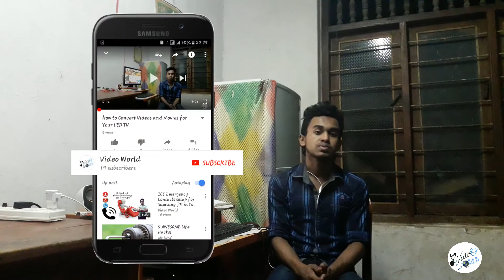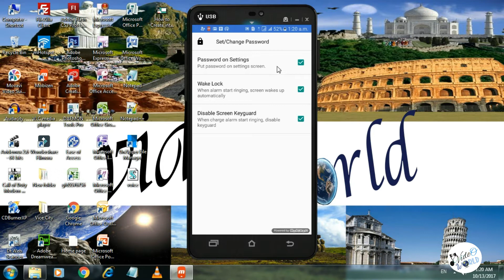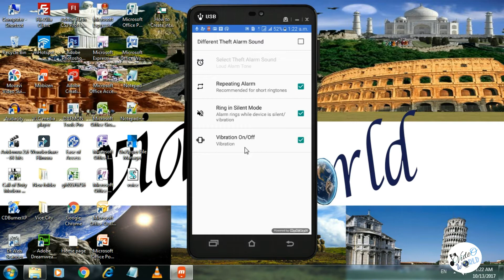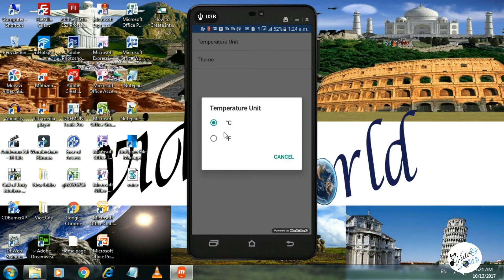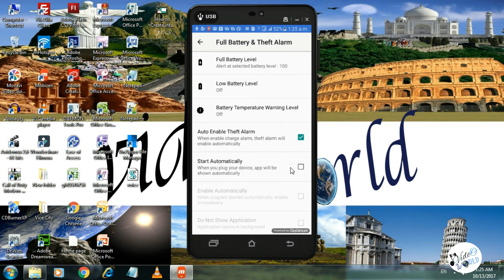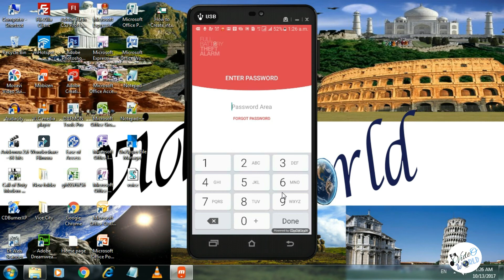How to Set Battery Full Charge Alarm in Your Mobile(Tamil)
How to Set Battery Full Charge Alarm in Your Mobile
இந்த videoவில் என்ன சொல்லப்பட்டுள்ளது என்றால் நமது mobile phone full charge ஆனவுடன் நமது phoneஇல் alarm கேட்க வைப்பது எவ்வாறு என்று இந்த videoவில் குறிப்பிடப்பட்டுள்ளது.
மேலும் இதற்காக full battery theft alarm என்று ஒரு app use பண்ணப்படுகிறது.